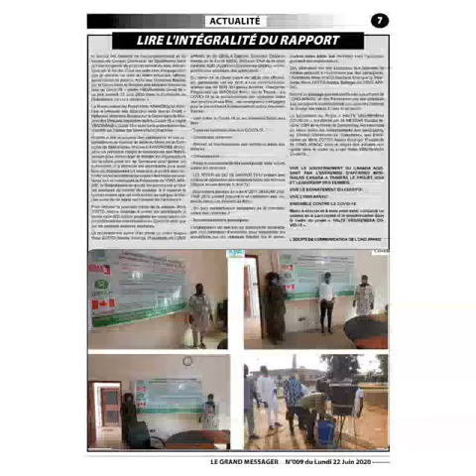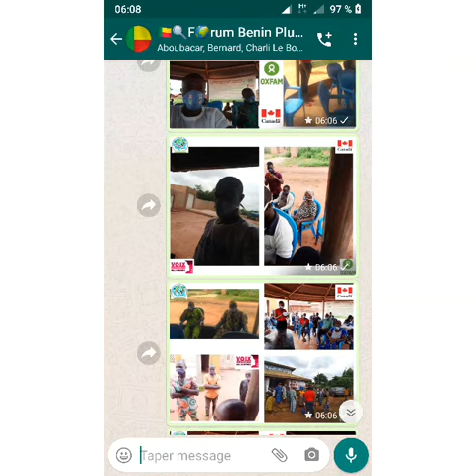Montage vidéo de quelques images de l'exécution du projet Halte VBG/ReMeSa COVID-19 de l'ONG APASIC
Quelques montages vidéos dans le cadre du projet *Halte aux violence basées sur le genre dans le respect des mesures sanitaires face au COVID-19 (Halte VBG/ReMeSa COVID-19)*, que vous pouvez partager à volonté.
*NB : Nous sommes preneur d'autres voix audio pour les montages*